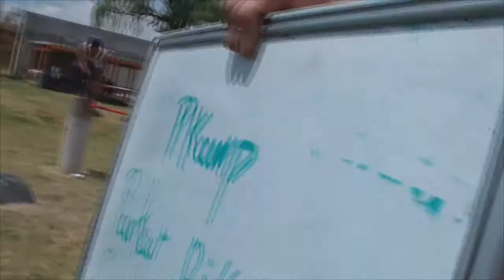NATURAL JAM 2016 | Natural Motion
Video oficial de la Natural Jam 2016, los esperamos cada año en Abril

Canciones:
Quin XCII- Home
Dot Rotten- Are you not entertained